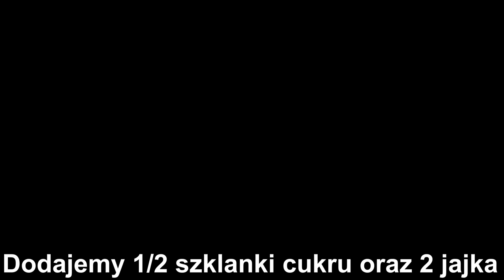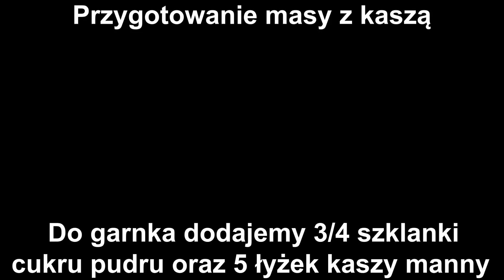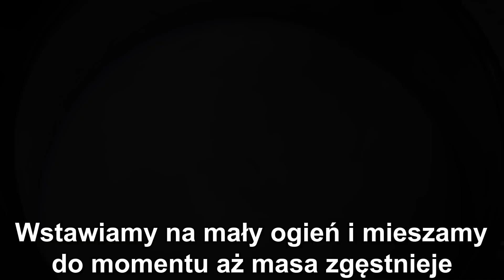GENIALNE CIASTO Z ORZECHAMI WŁOSKIMI😍 - PRZEPIS - WYSTRZAŁOWA KUCHNIA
🔴📑PRZEPIS:

SKŁADNIKI NA CIASTO:

500 g przesianej mąki pszennej
200 g margaryny
1 płaska łyżkę sody
2 łyżki płynnego miodu
1/2 szklanki cukru
2 jajka

WYKONANIE:

Do miski przesiewamy mąkę, dodajemy margarynę. Składniki dokładnie ze sobą łączymy.
Następnie dodajemy sodę , płynny miód , cukier , jajka. Dokładnie mieszamy i zagniatamy ciasto. Zagniecione ciasto dzielimy na 3 równe części.
Każde ciasto rozwałkowujemy na osobnej blaszce wyłożonej papierem do pieczenia o wymiarach 22x33cm ( lub podobnych ).

SKŁADNIKI NA MASĘ ORZECHOWĄ:

130 g masła
1/2 szklanki cukru
2 łyżki płynnego miodu
200 g pokrojonych orzechów włoskich

WYKONANIE:

Do garnka dodajemy masło . Wstawiamy na mały ogień i roztapiamy masło.
Następnie dodajemy cukier , płynny miód i mieszamy do momentu aż składniki się rozpuszczą. Dodajemy pokrojone orzechy włoskie i dokładnie mieszamy.
Masę wykładamy na jedno surowe ciasto.
Każde ciasto pieczemy osobno 10-15 minut w 180 stopniach.

SKŁADNIKI NA MASĘ Z KASZĄ:

3/4 szklanki cukru pudru
5 łyżek kaszy manny
2 żółtka
1/2 litra mleka
200 g miękkiego masła
2 łyżki soku z cytryny

WYKONANIE:

Do garnka dodajemy cukier puder , kaszę manną , żółtka , mleko i dokładnie mieszamy. Wstawiamy na mały ogień i mieszamy do momentu aż masa zgęstnieje.
Zgęstniałą masę odstawiamy do wystudzenia.
Miękkie masło ucieramy , stopniowo dodajemy wystudzoną masę.
W trakcie miksowania dodajemy sok z cytryny.

PRZEŁOŻENIE CIASTA:

Na pierwsze upieczone ( wystudzone ciasto ) wykładamy 1/2 masy i rozsmarowujemy.
Kładziemy drugie ciasto , wykładamy drugą część masy i rozsmarowujemy.
Kładziemy ciasto orzechowe.